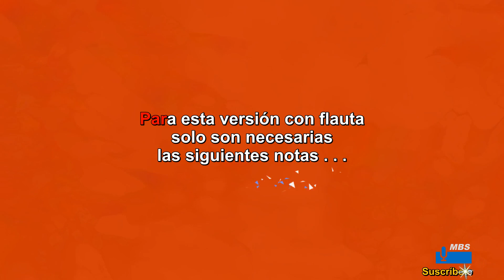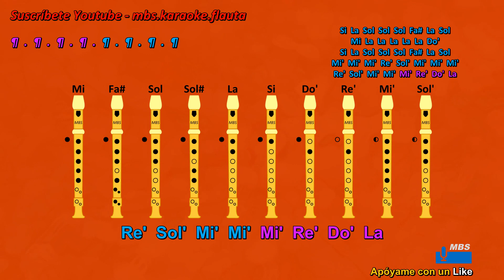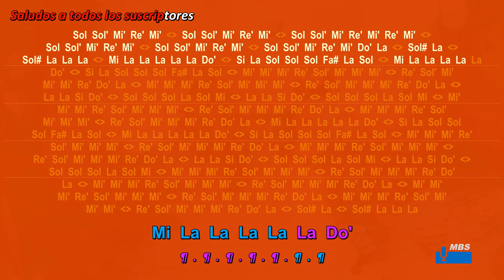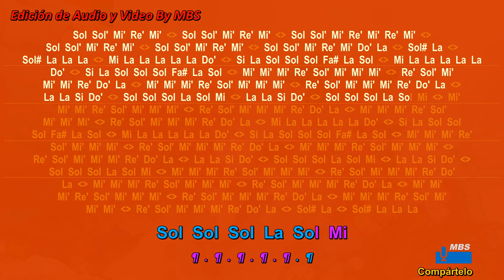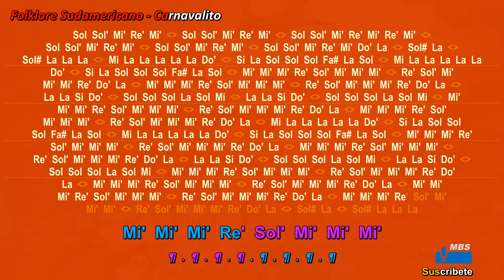Carnavalito Flauta Dulce / Folklore Sudamericano / Tutorial Con Notas Tipo Karaoke